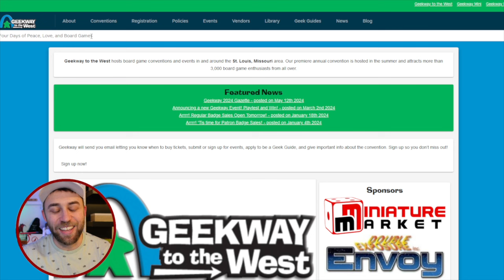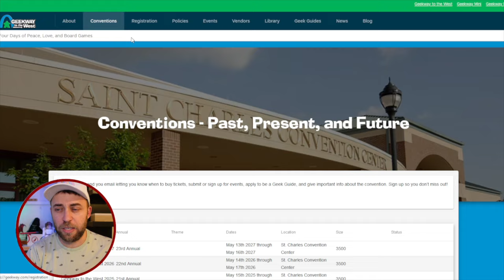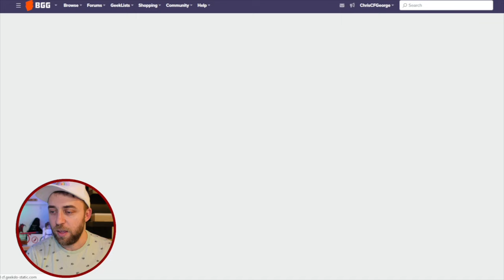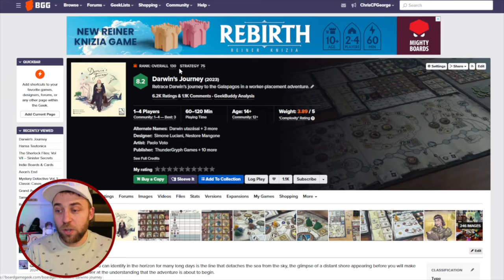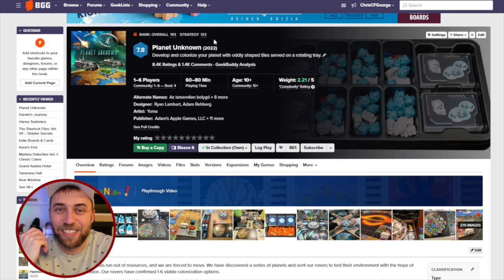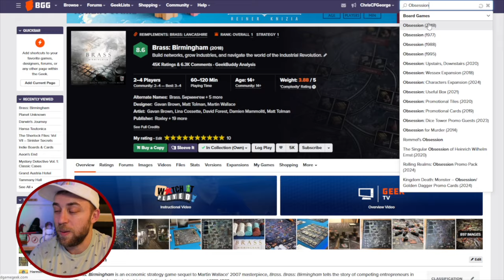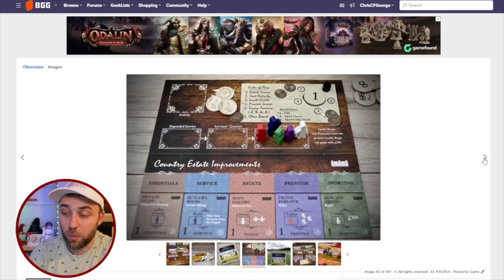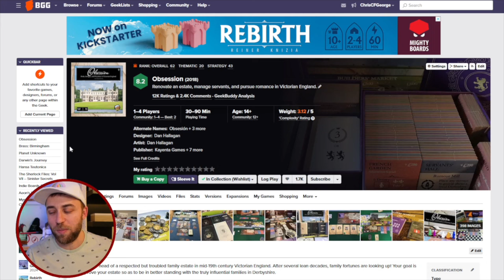Geekway Recap - What I played at Geekway to the West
Watch regularly and want to support? Wow have I got the link to click for you!

Timestamps
00:00 I went to Geekway to the West in St. Louis!
02:30 The set up and what Geekway has to offer
07:27 Hansa Teutonica – Great!
11:06 Darwin’s Journey – Also great!
14:34 Planet Unknown
16:00 Brass Birmingham
17:00 Obsession
21:30 Other Geekway things!
23:30 Highly recommend, it was a great time